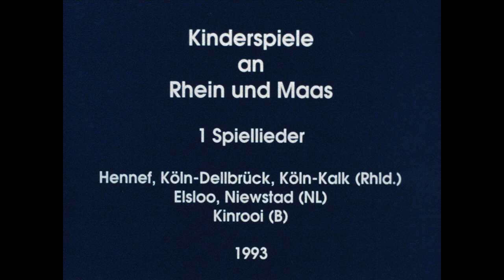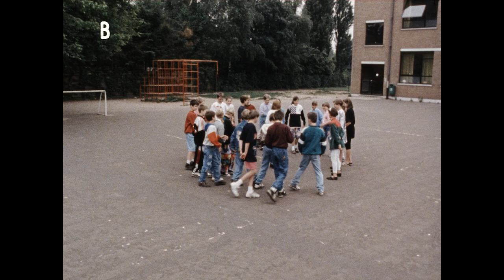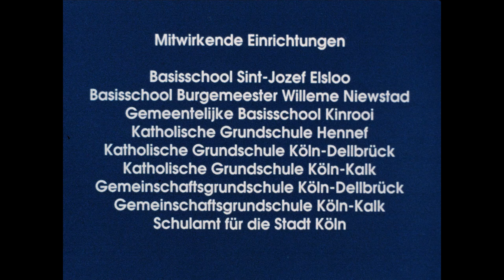Kinderspiele an Rhein und Maas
Deutschland, Belgien, Niederlande 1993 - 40 min
Buch/Regie: Ayten Fadel

Die Filmdokumentation hält gegenwärtige Formen des Kinderspiels auf dem Schulhof im internationalen Vergleich fest. Sie zeigt das Spielrepertoire und das Spielverhalten von Grundschulkindern und dabei auch Unterschiede und Gemeinsamkeiten diesseits und jenseits der Grenzen auf. Der hohe Anteil an Kindern verschiedener Kulturbereiche bietet die ideale Voraussetzung,  um  die  Einflüsse  einer  interkulturell  geprägten  Umgebung  auf  das  Kinderspiel deutlich zu machen.